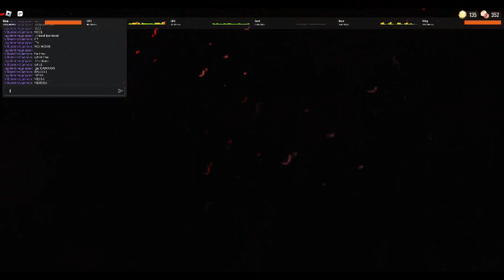DOORS FLOOR 2 BOSSFIGHT RAHHH